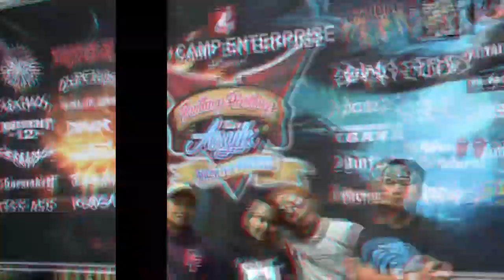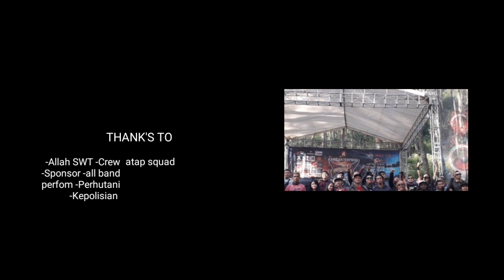Dok. Puntang Panting Asyik 2019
Video dokumenter / slideshow